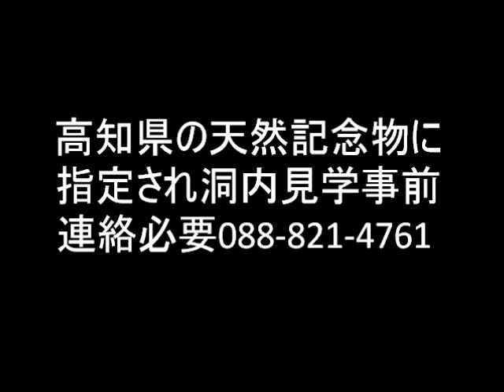高知市土佐山#菖蒲洞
高知市土佐山にある 菖蒲洞 は高知県の天然記念物
古生代に二畳紀白木谷層にできた鐘乳洞。昭和32年の調査では本洞・支洞・本洞下部の水路を合わせると全長約700ｍ。高知県の天然記念物に指定されている。（洞内見学には事前連絡が必要
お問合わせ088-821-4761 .